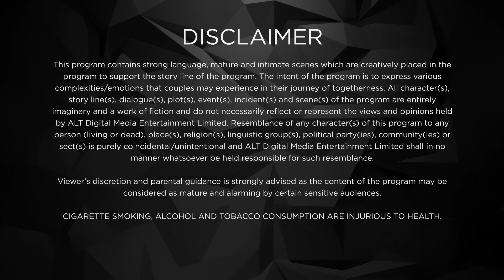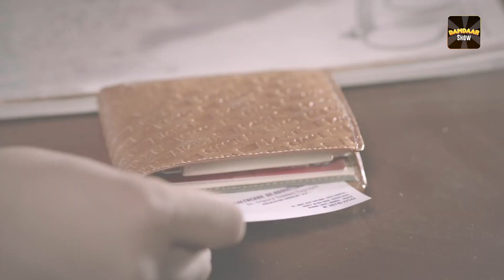Karrle Tu Bhi Mohabbat | Full Web Series| Ram Kapoor | S2 | Ep10 | ALTT | New Hindi Web Series 2024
Enter the heartwarming world of "Karle Tu Bhi Mohabbat," a delightful web series that seamlessly blends family drama with rib-tickling comedy, creating an enchanting narrative that will resonate with every viewer.

In this captivating series, love takes center stage, but it's not your typical love story. "Karle Tu Bhi Mohabbat" explores the intricate dynamics of family relationships, infusing each episode with a perfect balance of emotional depth and laugh-out-loud moments. As the characters navigate the ups and downs of life, love, and familial bonds, the series unfolds as a beautiful symphony of emotions.

Join our endearing protagonists as they embark on a journey filled with heartfelt moments, unexpected twists, and, of course, plenty of laughter. The series weaves together the complexities of family life with a generous dose of humor, reminding us that even in the midst of life's challenges, a good laugh is sometimes the best medicine.

"Karle Tu Bhi Mohabbat" invites you to witness the joy, tears, and, most importantly, the laughter that accompanies the highs and lows of familial relationships. With a stellar cast and a storyline that tugs at the heartstrings, this web series promises to be a delightful blend of family drama and comedy that you won't want to miss.

Prepare for a rollercoaster of emotions as "Karle Tu Bhi Mohabbat" unfolds its heartwarming tale, proving that love and laughter are the perfect ingredients for an unforgettable family drama. Are you ready to experience the magic? Tune in and let the laughter resonate with the beats of love in "Karle Tu Bhi Mohabbat: A Symphony of Love and Laughter.